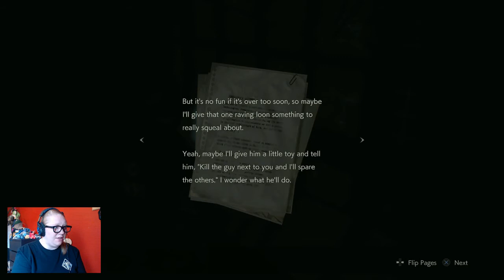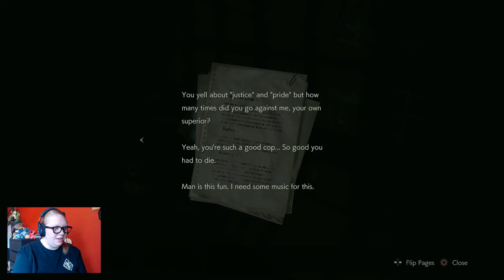LEON'S FIRST DAY - Resident Evil 2 Remake (Part 2)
It was supposed to go very differently... :/